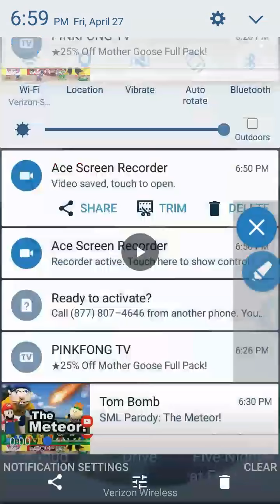Oops noah is gone ytp finny wants to be on kaboom entertainment 6 subscribers special